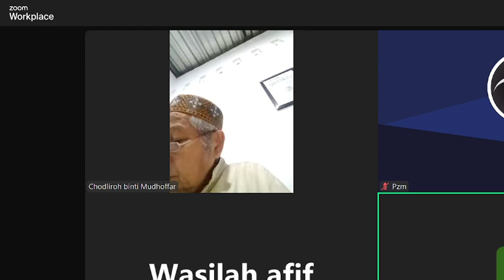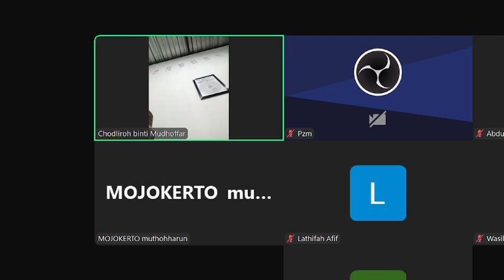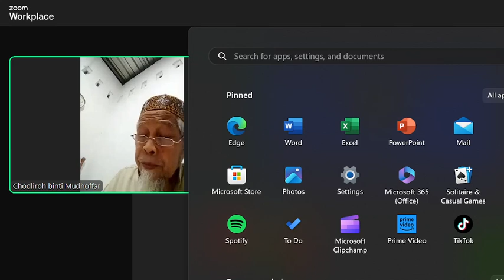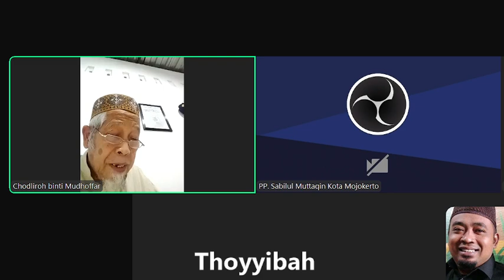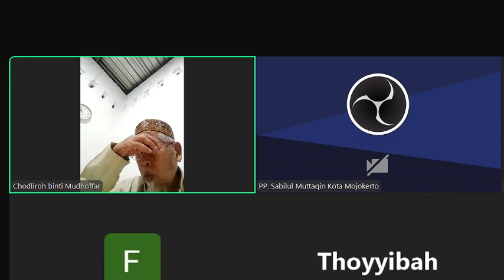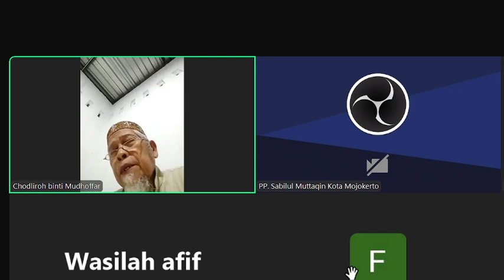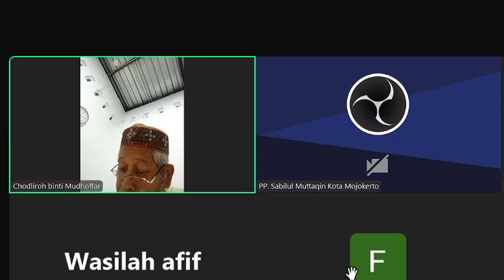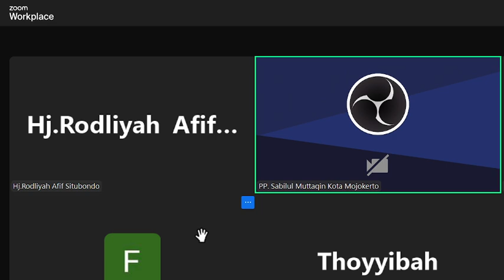Pengajian Kitab Fathul Mu'in Oleh KH. Rodhin Afif - 18 Agustus 2024